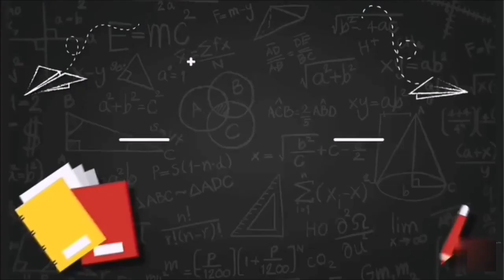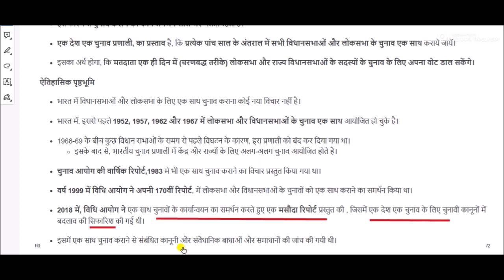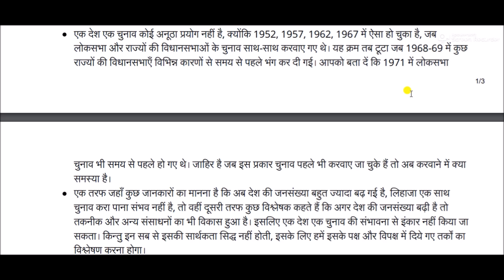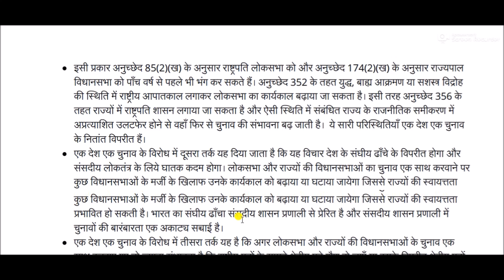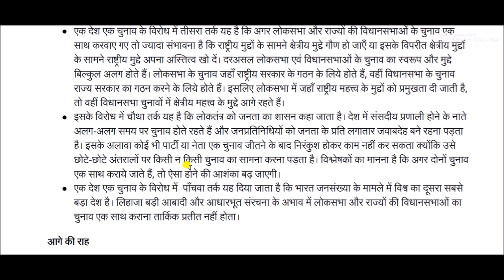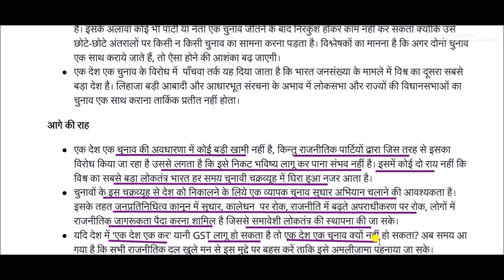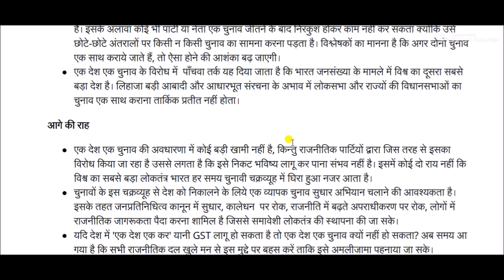एक देश, एक चुनाव क्या है? फायदा, नुकसान से लेकर संविधान संशोधन तक, जानें सबकुछ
What is one country, one election? From advantages, disadvantages to constitutional amendment, know everything